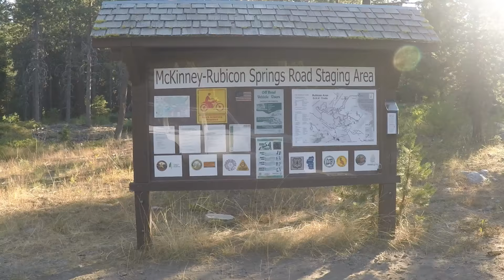Rubicon Through Trip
Rubicon all the way through!